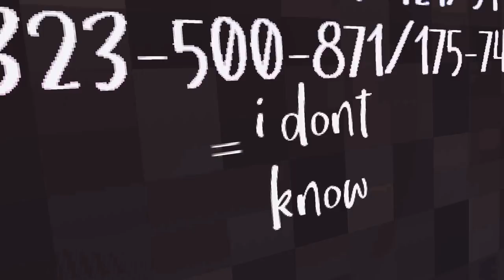NOOB vs PRO vs HACKER bottle flip challenge - Minecraft Animation - MINECRAFT ANIMATION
minecraft animation
funny
comedy